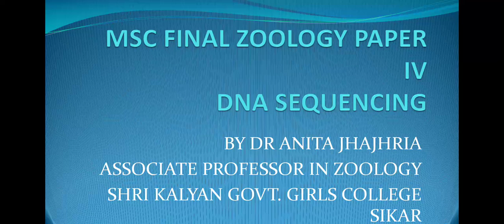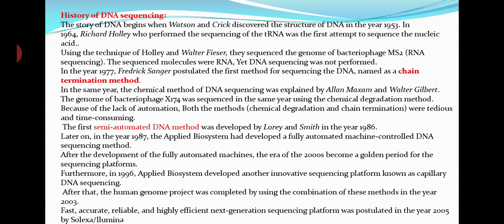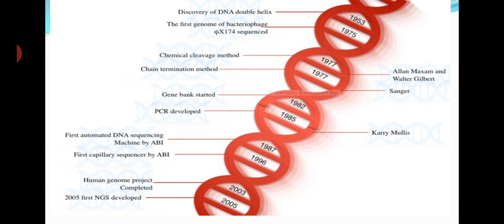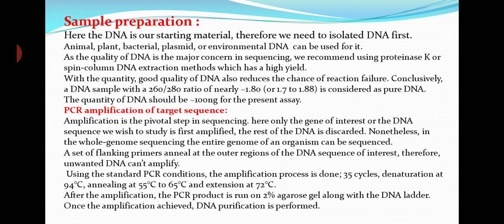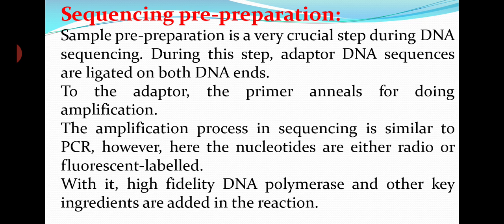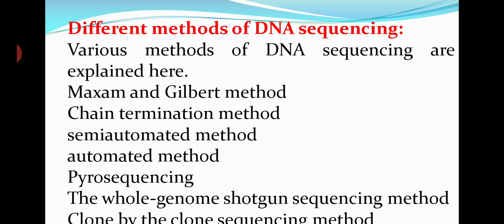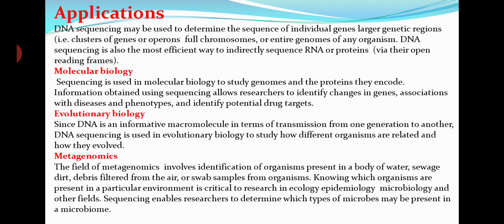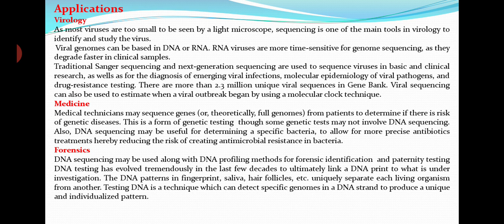DNA sequencing 🧬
hello students in this video dna sequencing technique is being described hope you enjoyed the above.:-)